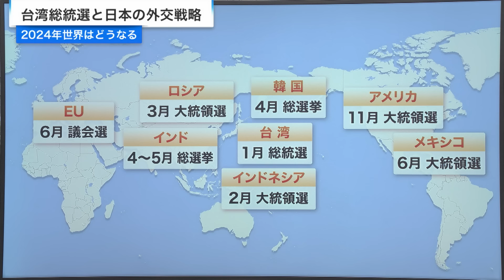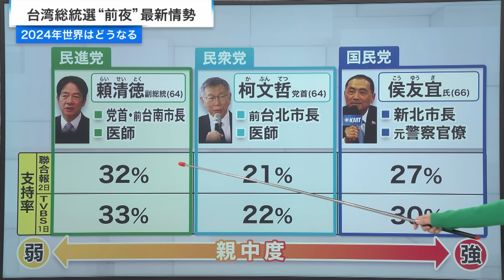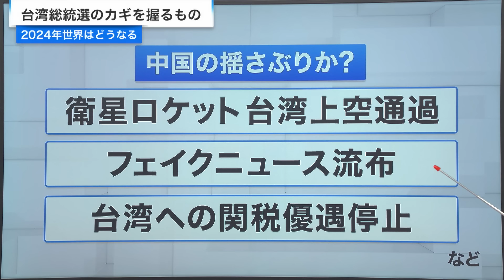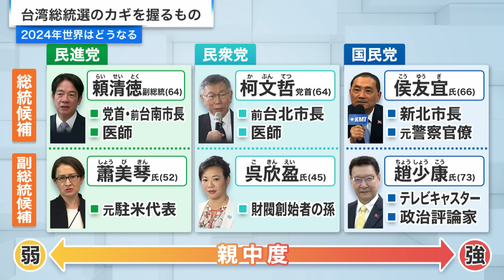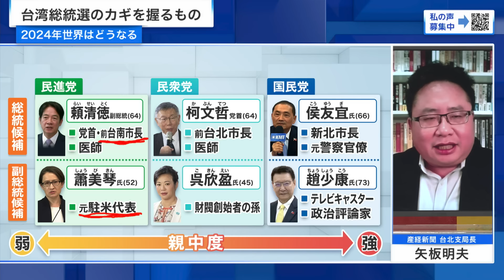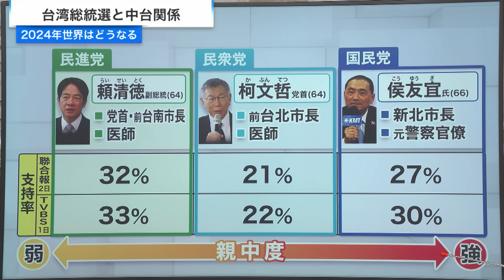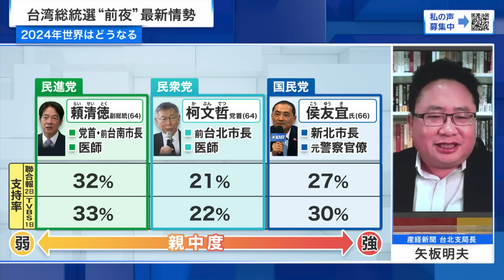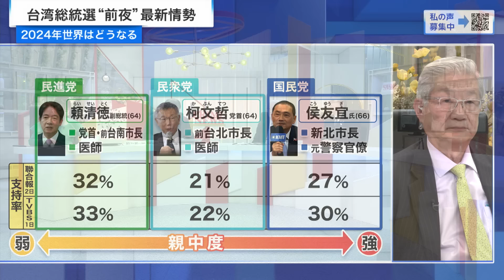【台湾選挙"前夜"最新情勢】台湾総統選 カギを握るもの 矢板明夫×杉山晋輔×五百旗頭真 2024/1/12放送‹前編›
台湾総統選やアメリカ大統領選など、首脳級選挙や国政選挙が続く２０２４年。その行方と国際社会の変化、そして、今求められる日本の外交戦略を徹底議論。

『“選挙イヤー”で世界はどうなる？日本外交の不安材料』

日本の外交安全保障戦略にも影響を及ぼしかねない台湾総統選が１３日に迫る。その結果は日本の外交安保戦略にどのような影響を及ぼすのか。また、台湾を皮切りに今年は、ロシアや韓国、アメリカなど世界では首脳級の選挙や国政選挙が立て続けに行われる。ウクライナや中東情勢の長期化で世界が不安定化する中、各国の選挙は国際社会をどのような方向に向かわせるのか。その中で、日本はどう振る舞っていくべきなのか。いま求められる日本の外交戦略を徹底議論する。

▼出演者
‹ゲスト›
五百旗頭真　(元防衛大学長 ひょうご震災記念21世紀研究機構理事長 政治外交史家)
杉山晋輔　(元駐米大使)
矢板明夫　(産経新聞台北支局長)（冒頭）